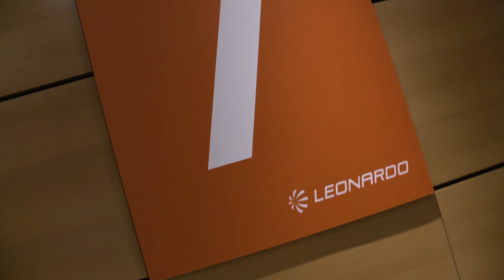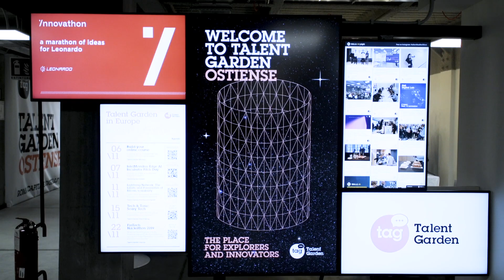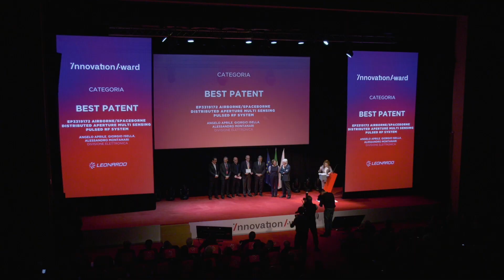2019 Innovation Award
On December 2, we celebrated the Leonardo Innovation Award, focusing on Digital technologies and Artificial Intelligence